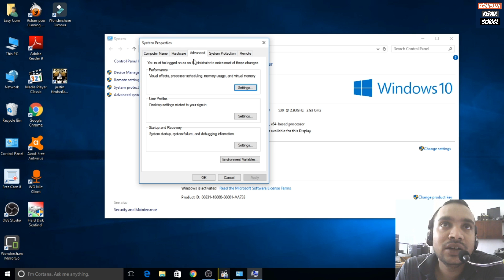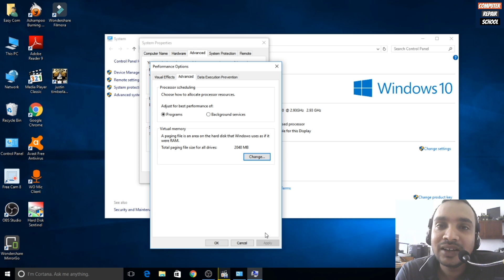Double your ram FREE !!!! Can we????sinhala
How to double your ram FOR FREE!
Ram එක free double කරමුද?
පුලුවන්ද ඒක කරන්න.